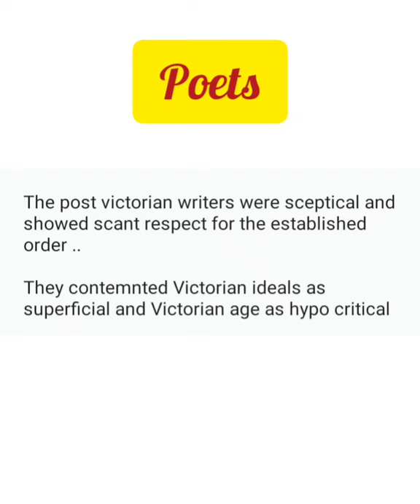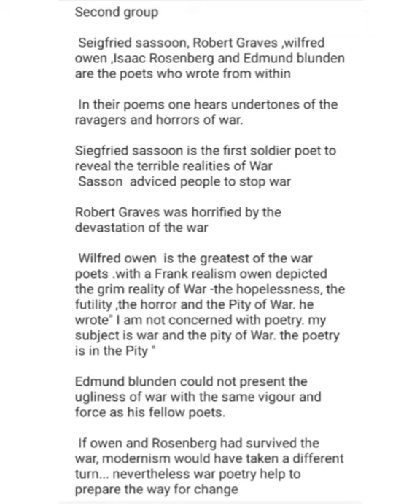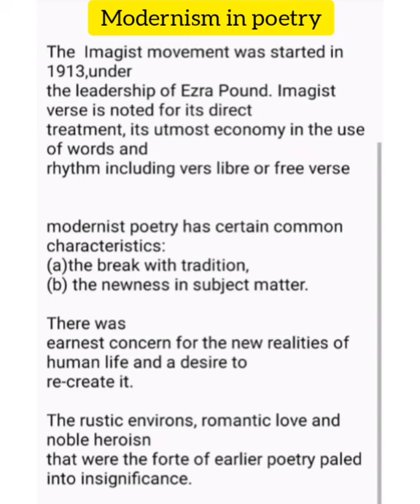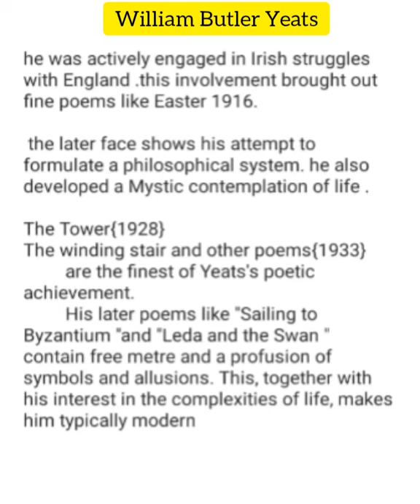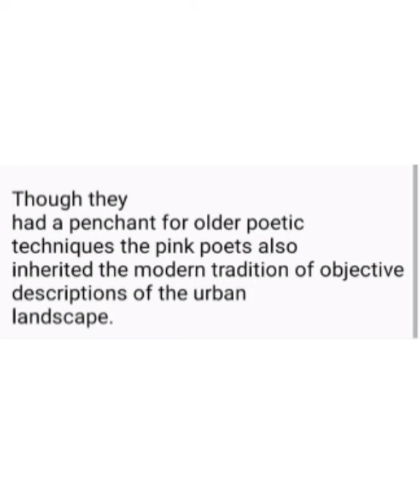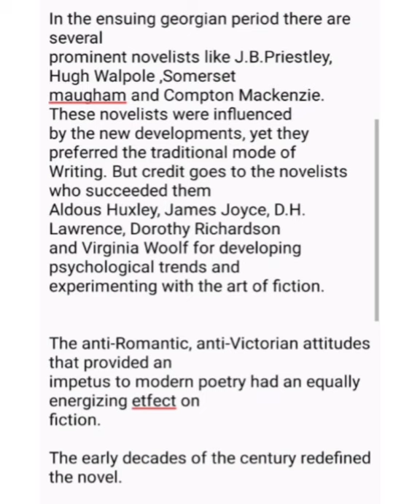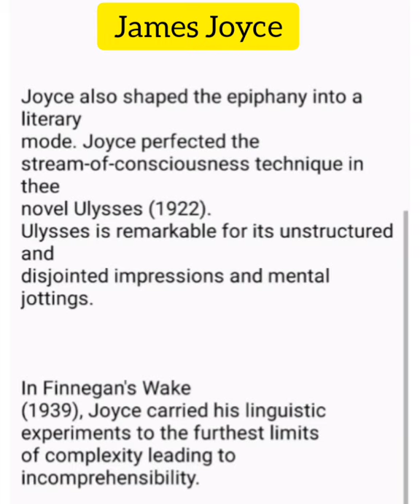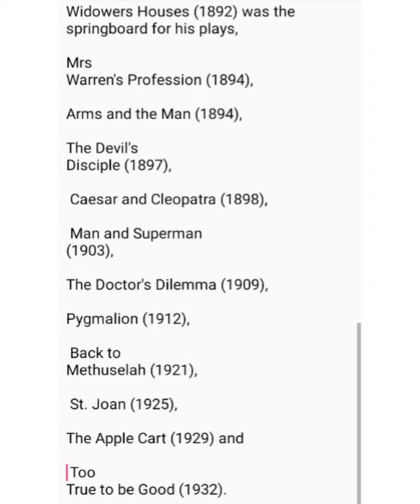SEM 3 History of English Literature...Twentieth century Literature.. Malayalam.BA English KU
sem 3